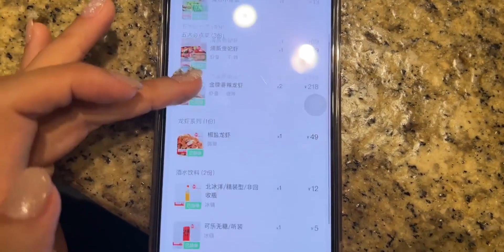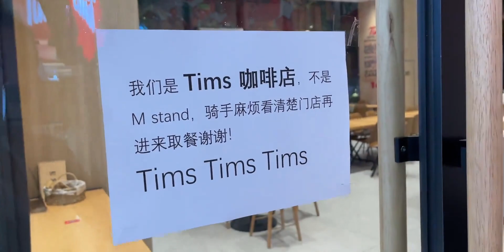南大搞笑女日常vlog｜快乐读研（快乐假期版）｜不要叫我拖更up主好嘛！/和好朋友在一起什么的最快乐啦！在暑假来临前给自己放个小假…｜不管几岁 友谊万岁！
带我去找夜生活,今天我是生活的导演,vlog,生活,研究生,校园,大学生,南京大学,记录,VLOG日常,我的100种生活图鉴